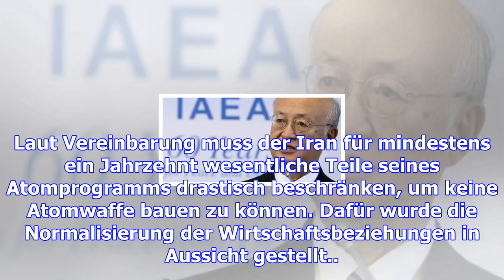Iran-deal: „die kontrolle funktioniert"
Die Internationale Atomenergiebehörde (IAEA) hat dem Iran erneut die volle Umsetzung des Atom-Abkomm...